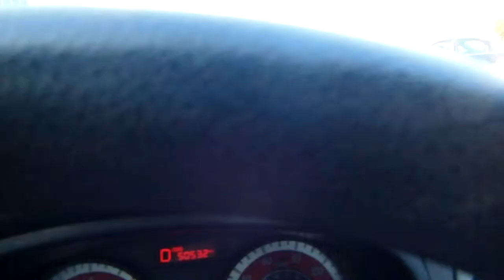CASAS,APTOS Y LOTES BUENOS ,BONITOS Y BARATOS